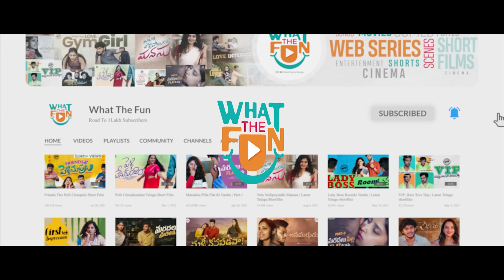Miss Laila | EPS-1 | Telugu Latest Web Series 2023 | What The Fun Telugu | ShortFilm Telugu 2023 New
Starring: SatyaKrishna Shilpa Thakur ), Raghava Rag's, Hari Prasad Kurella
DOP by Suneel Jerripothu
Edited, DI and Dubbing by Surendar Pulluri
Publicity Designs by Sainma Designs
Assistat Cameraman - Balu
Creative Producer & Digital Media by Raghava Rag's

Similar Search:

Trending Telugu Web Series Miss Laila episode 1 streaming now

EPISODE 1: Miss Laila - The Most Mysterious Web Series of 2023!

What is Miss Laila hiding in the latest 2023 Telugu web series?

Don't miss the must-watch Telugu web series of 2023!

The Telugu web series that will leave you on the edge of your seat: Miss Laila

Is Miss Laila's Short Film Telugu 2023 the Best Yet? Find Out Now!

Telugu Web Series Latest 2023 Drops - Have You Seen This Yet?

Short Films Telugu 2023 - What's In Store for Miss Laila?

WhatTheFunTelugu YouTube Channel is the most liked Telugu Original Entertainment Channel and South India’s Digital Media platform. WhatTheFun Telugu YouTube Channel’s one and only target is to ENTERTAIN audience with the most innovative & entertaining videos in the form of Originals like Telugu short film 2022 latest, Telugu web series Latest 2022, Comedy Shortfilms Telugu 2022, Telugu Comedy Skits 2022, YouTube shorts, Telugu Love YT Shorts, Telugu Fun Shows, Best Comedy Scenes Telugu 2022 and Jabardasth Funny Videos.